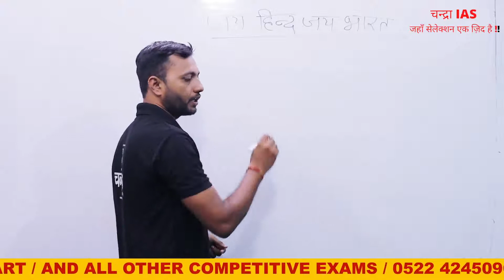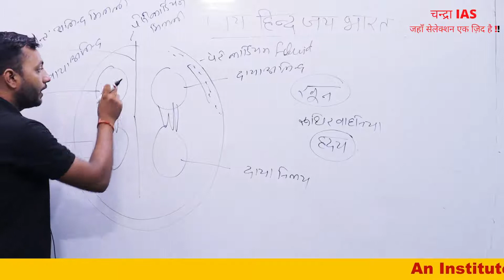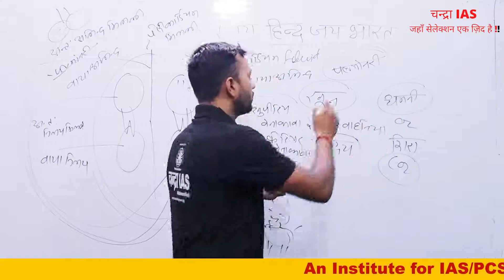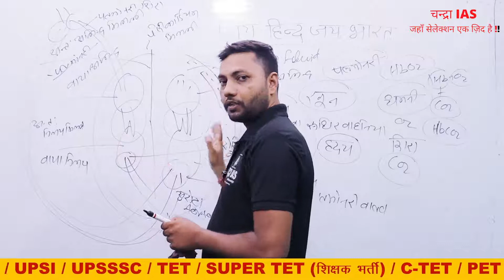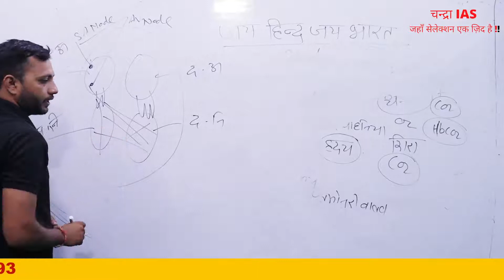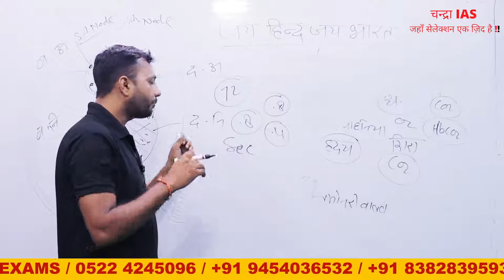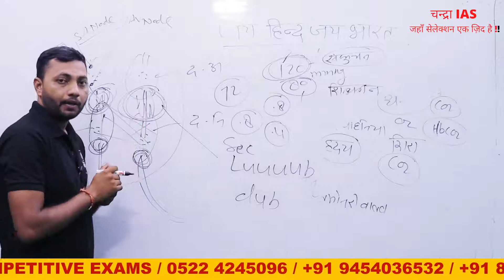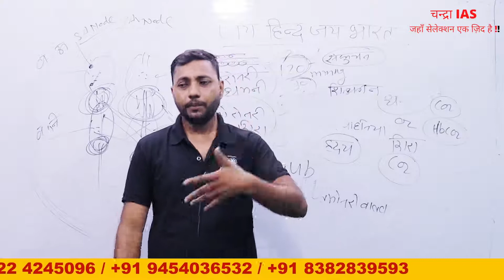Circulatory System and Pathway of Blood Through the Human-Part-03lAll Competitive Exams by-VIKAS SIR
ECOLOGY AND ECOSYSTEM UPSI, PET, UPSSSC, TET, SUPER TET, All Exams  by-VIKAS SIR
चन्द्रा IAS Lucknow | EVS(ENVIRONMENT PART-1)|TET,C-TET,SUPER TET,SSC,UPSSSC,OTHER EXAMS|BY-VIKAS SIR
चन्द्रा IAS Lucknow| EVS(ENVIRONMENT PART-2)|TET,C-TET,SUPER TET,SSC,UPSSSC,OTHER EXAMS|BY-VIKAS SIR
चन्द्रा IAS Lucknow| EVS(Longitude&Latitude)|TET,C-TET,SUPER TET,SSC,UPSSSC,OTHER EXAMS|BY-VIKAS SIR